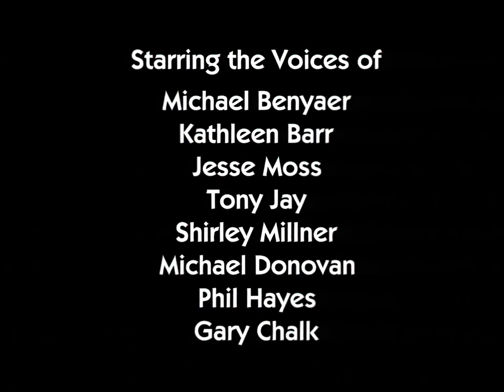Reboot 1994 episode 'The Tearing' one of the first CGI animations DVD Upscale